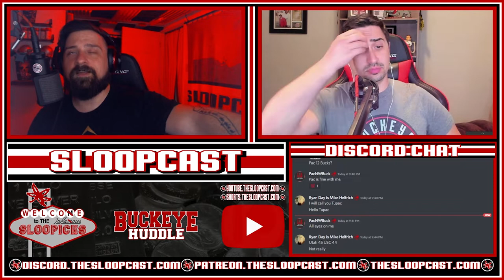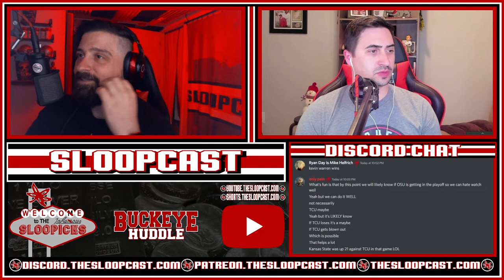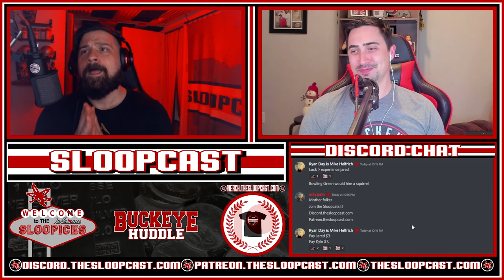SlooPicks: Championship Weekend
Championship Weekend SlooPicks and a little bit of Ohio State talk at the end.